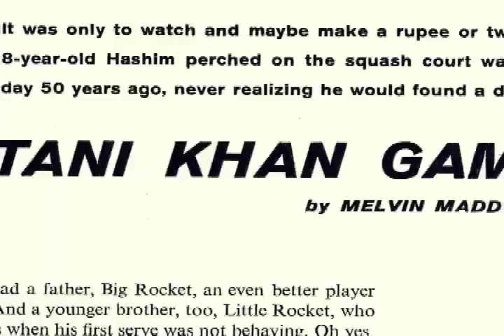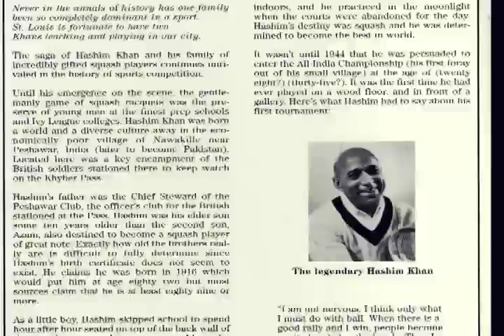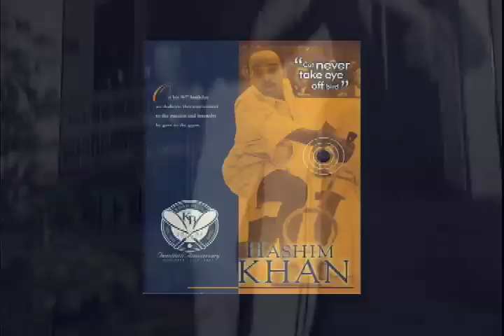Hashim Khan Squash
Trailer for documentary on squash legend, Hashim Khan.